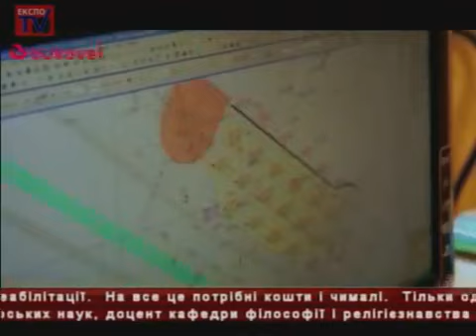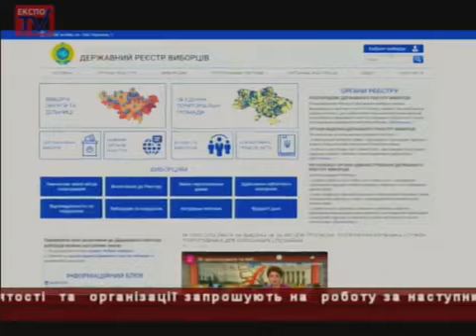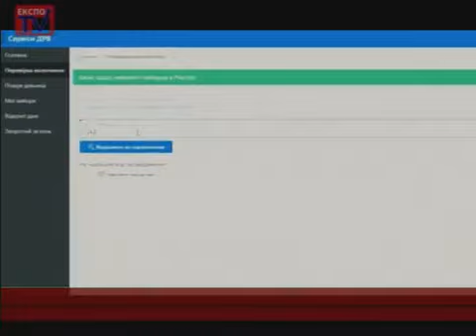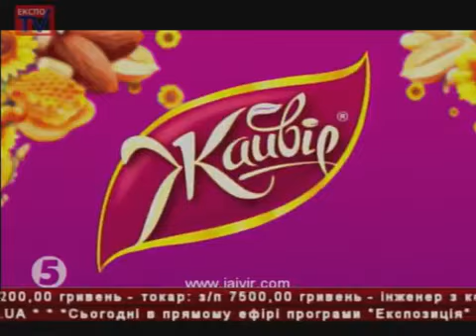Про особливості демографічного складу Черкащини розповіла Зоя Шевченко. Відео з ТРК "Expo-TV"